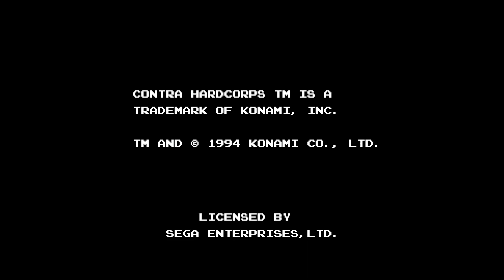Contra Hard Corps